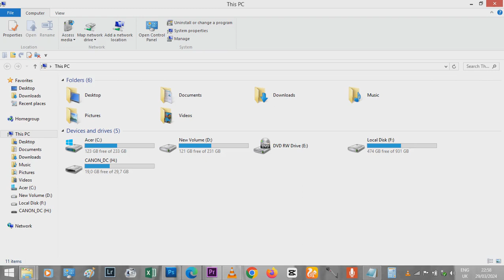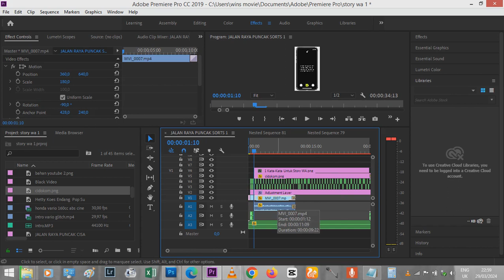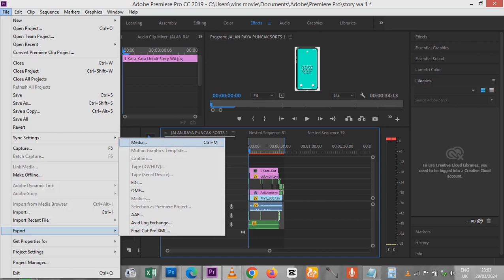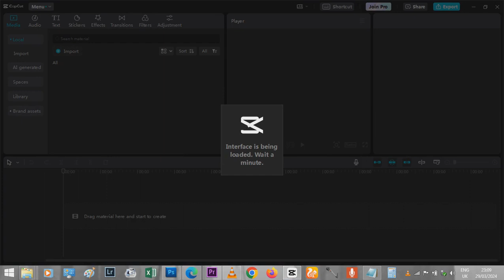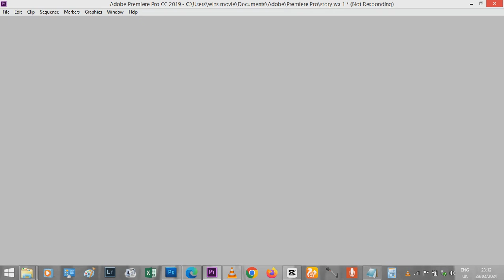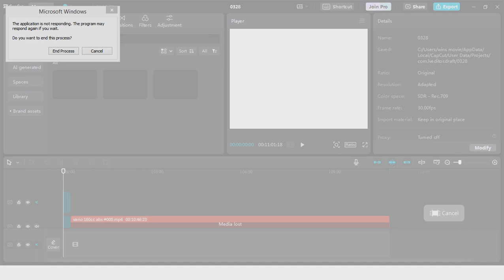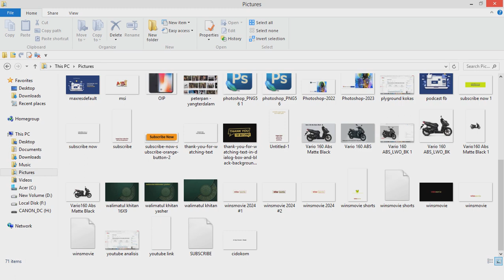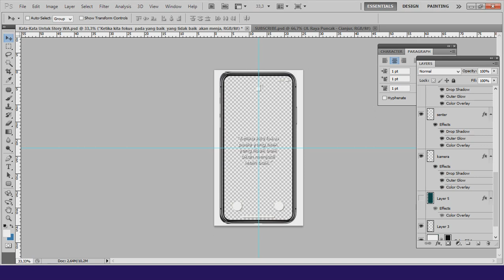transfer fille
winpictures mempersembahkan

shorts art,
shorts animation,
shorts algorithm,
shorts baby,
shorts baseball,
shorts bts,
shorts brianna,
b sporty,
shorts cartoon,
shorts comedy,
shorts compilation 1 hour,
shorts channel,
shorts cooking,
shorts codes for berry avenue,
shorts cake,
shorts channel monetization,
shorts clean,
shorts crochet,
cricket shorts,
comedy shorts,
cartoon shorts,
cute life shorts,
cat shorts,
cooking shorts,
chimkandi shorts,
chotanawab shorts,
cute baby shorts,
car shorts,
shorts dance video,
shorts drawing,
shorts dance tiktok,
shorts dogs,
shorts disney,
shorts diy,
do shorts,
shorts english,
shorts earning on youtube,
shorts eating,
shorts en español de risa,
shorts edits,
shorts earning,
english short,
emotional shorts,
elephant shorts,